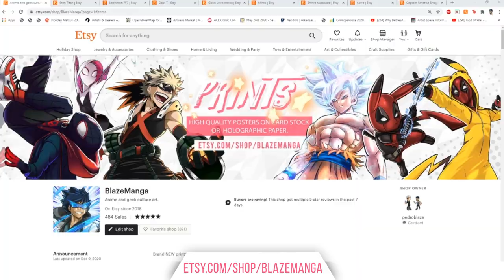Attack On Titan Season 4 Episode 11 REACTION! | Gabi and Falco's Bizarre Adventures!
SUPPORT US!